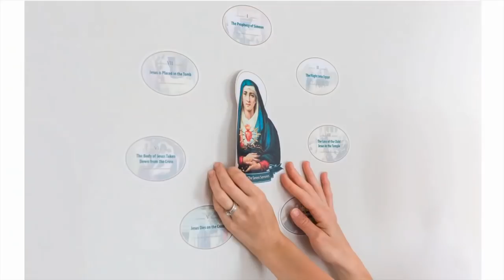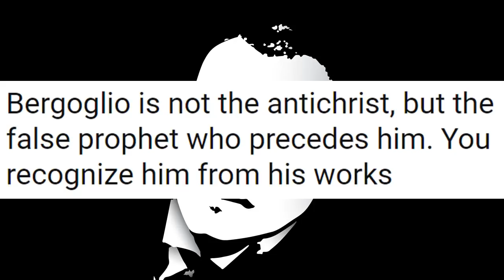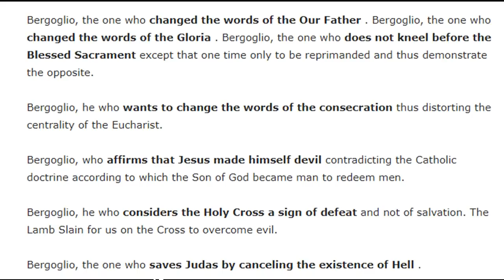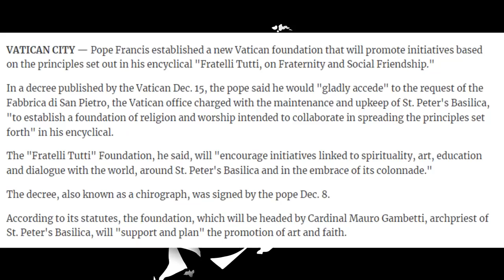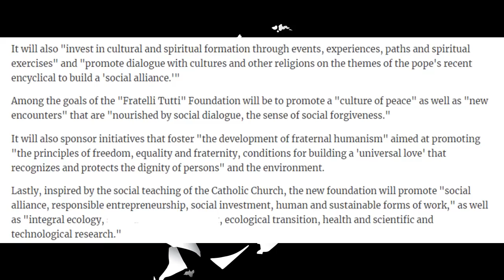Some Are Openly Asking: Is Francis The False Prophet?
Many speculate about the identity of the forerunner of the Man of Sin.

Physical Mail:
Anthony Stine
Shawnee, OK
74802

anchor.fm/anthony-stine

+JMJ+